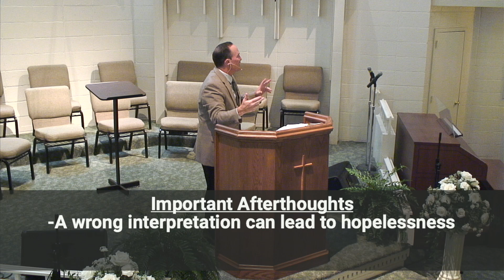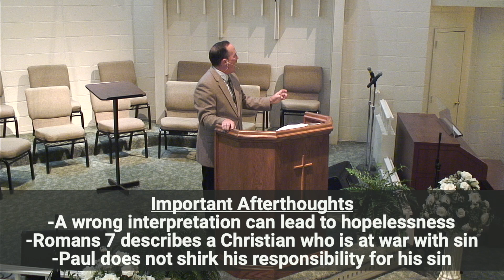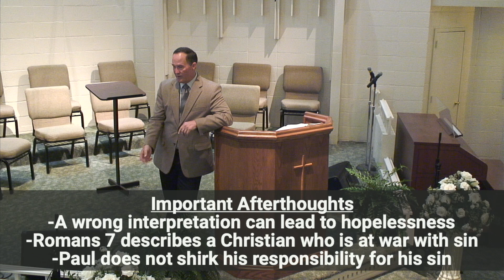Worship Service - July 28, 2024